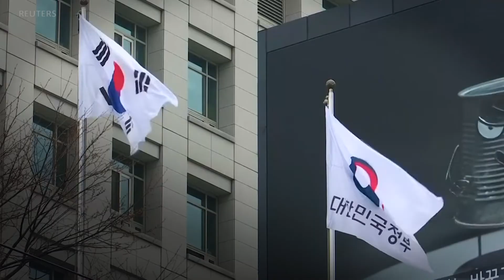[워싱턴 톡] 미 의회 ‘강경 압박’ 촉구…미한일 삼각공조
미 의회가 잇따라 청문회 개최하며 하노이 회담 결렬 뒤 대북 정책을 점검했습니다. 의원들은 북한에 대한 강력한 압박을 촉구했는데, 트럼프 정부의 향후 대북 정책에 어떤 영향을 미칠 지 살펴봅니다. 또 미북 대화 교착 상태에서 미한일 삼각공조의 중요성을 짚어봅니다. 진행: 조은정 / 대담: 토비 덜튼(Toby Dalton 카네기국제평화기금 핵정책국장), 스콧 스나이더(Scott Snyder 미국 외교협회 미한정책국장)